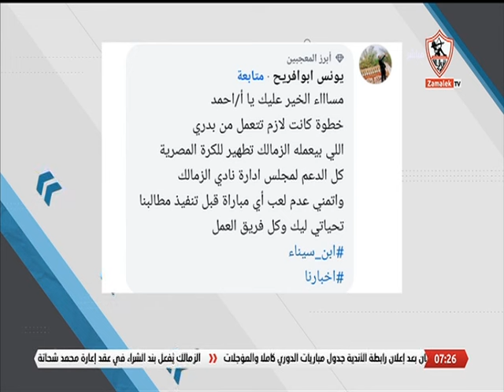أخبارنا - حلقة الجمعة مع (أحمد حازم) 28/6/2024 - الحلقة الكاملة